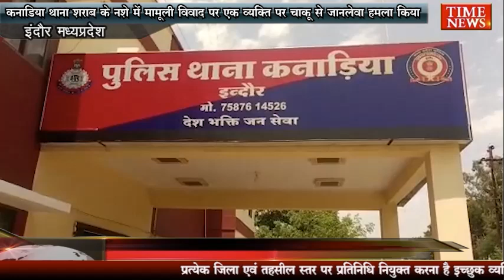कनाडिया थाना : शराब के नशे में मामूली विवाद पर एक व्यक्ति पर चाकू से जानलेवा हमला किया।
जब फरियादी अजय राठौर शराब लेने के लिए रुका था। दो अज्ञात व्यक्तियों ने उस पर चाकू से कई बार वार किया और मौके से भाग गए।